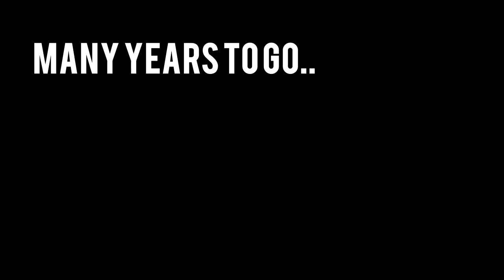Bradley Mika 12 Month Transformation 14-15 Year Old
Songs-
Lady Bee- Drop it down like
Alan Walker - The Faded Spectre

workout transformation training videos coming soon fitness abs goals

from 14 1/2 years old to 15 1/2 years old

Bradley Mika 12 Month Body Transformation 14-15 Year Old
Bradley Mika 12 Month Teen Workout Transformation 14-15 Year Old